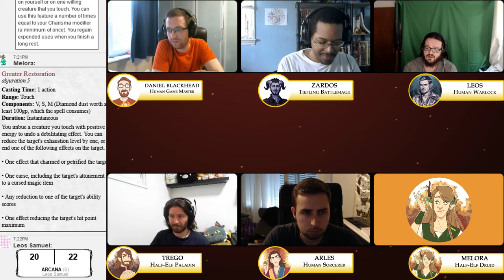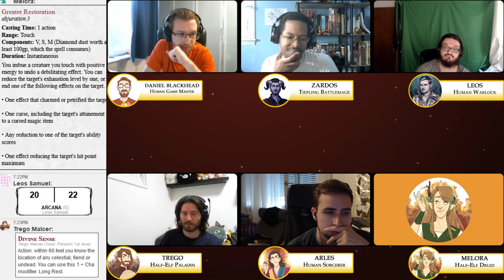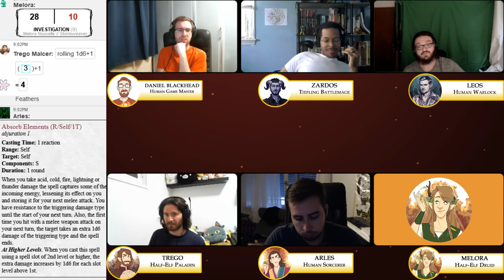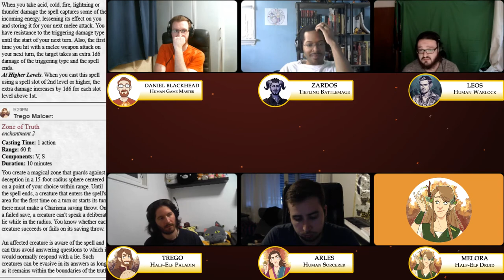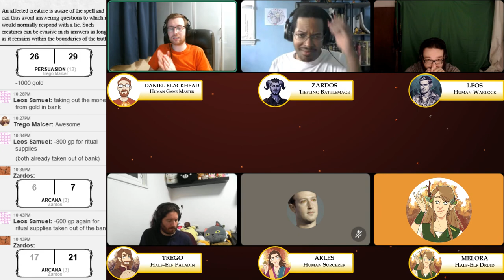Aldana - Ascension Episode 141 - Taboo